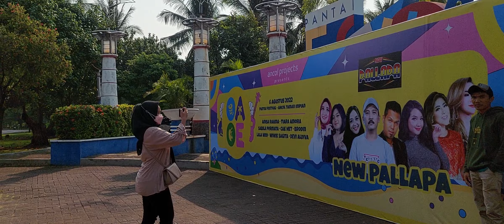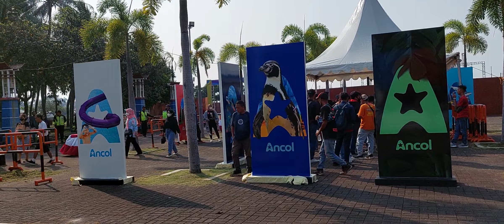PANTAI FESTIVAL ANCOL, LOKASI PANGGUNG NEW PALLAPA HTM 75K BELUM TERMASUK TIKET KENDARAAN